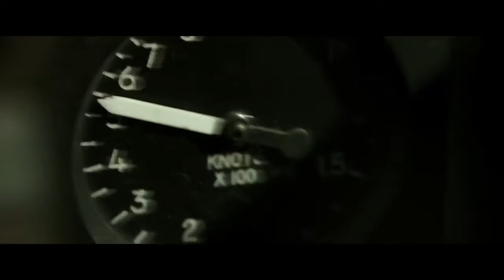Top Gun Maverick 2020 Official Trailer Tom Cruise, Ed Harris, Jon Hamm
Pete "Maverick" Mitchell mentors a new generation of U.S. Navy fighter pilots.